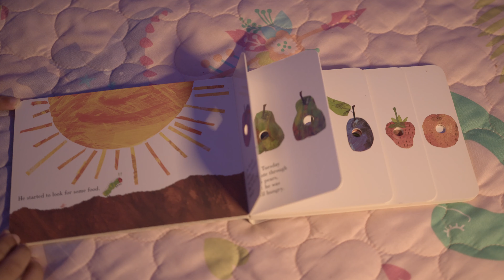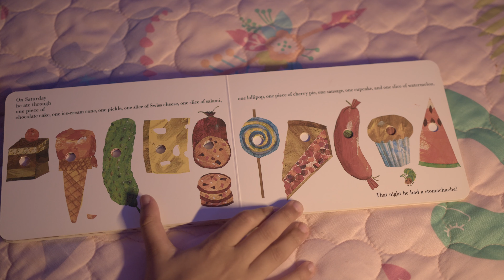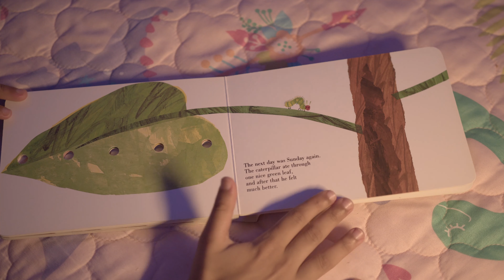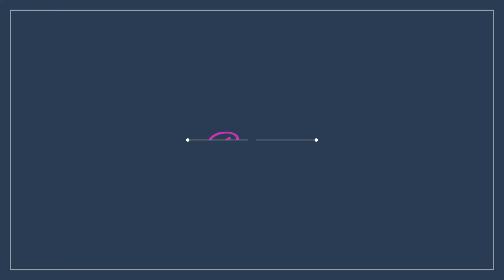Rostoyplay - Let's read a bedtime story called "THE VERY HUNGRY CATERPILLAR"